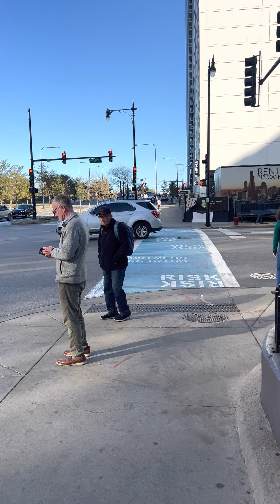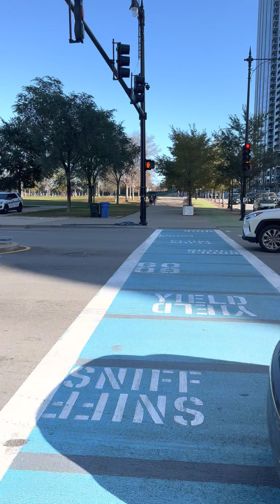Walk N Talk: Shits About To Get Way More Expensive.. USA vs OPEC